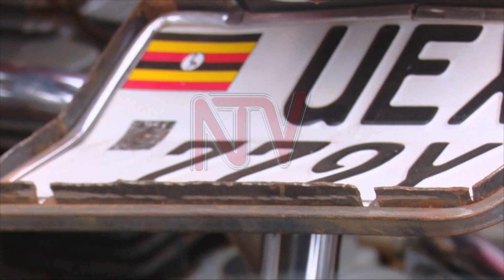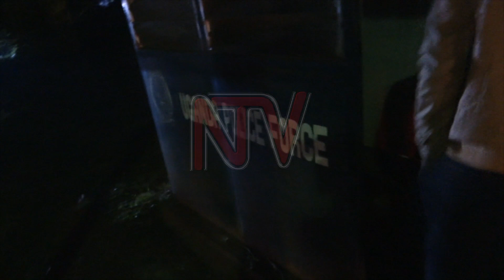Buubuno obukodyo aba boda boda bwe bakozesa okubba abasaabaze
Wakyaliwo okusomoozebwa okwamaanyi mu mulimu gwa boda boda olw’obumenyi bwamateeka obuzze bweyolekeramu.

Ng’oggyeko ettemu erizze likolebwa ku bavuga boda boda ate kitegeerekese nti n’abasaabalira ku boda boda zino naddala mu budde bw’ekiro nabo bali mu bulabe obw’okubbibwa oba n’okulumizibwa.